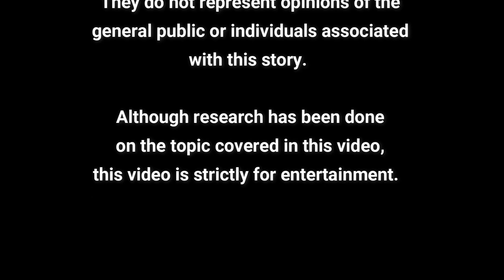Mystery Monday with Natalie from Questioning the Narrative is here to talk about UFOS in Alaska!